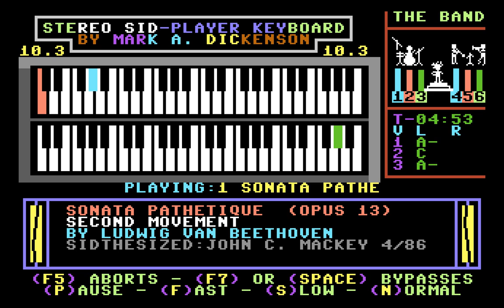Sonata Pathetique, Op. 13, Second Movement by John C. Mackey (Sidplayer)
"Sonata Pathetique, Op. 13, Second Movement" by Ludwig van Beethoven, as arranged for Sidplayer by John C. Mackey in April 1986. Played on the Stereo Player 10.3 for the Commodore 64.